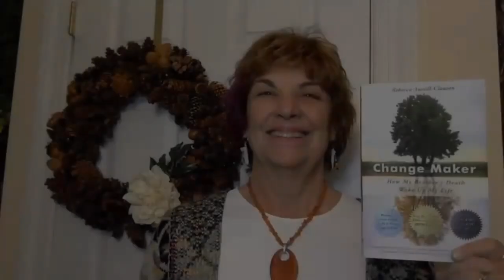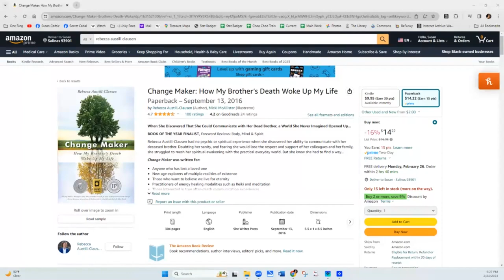Thomas John reads a book then the author Woopie!